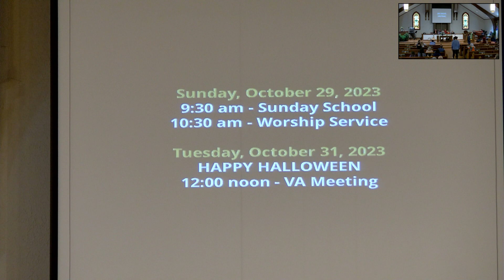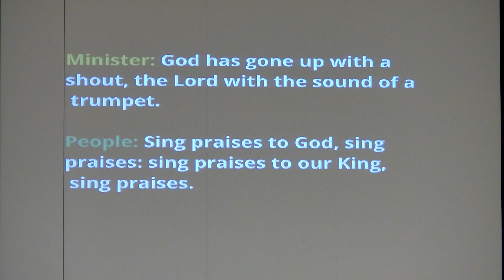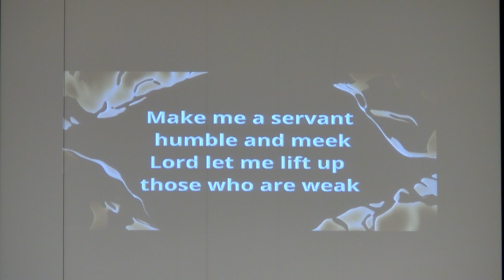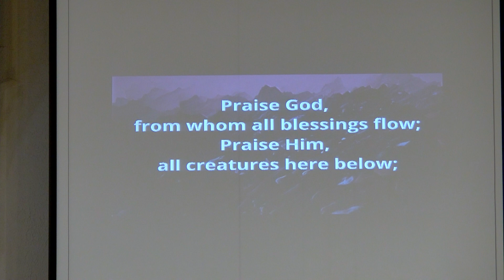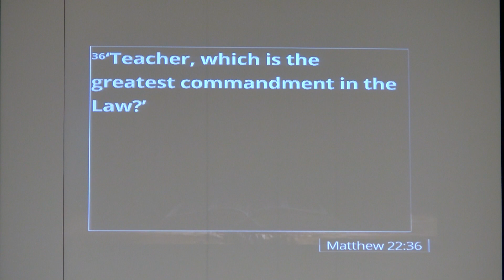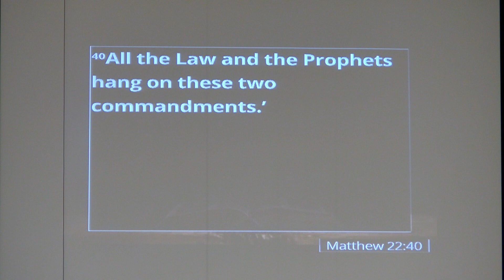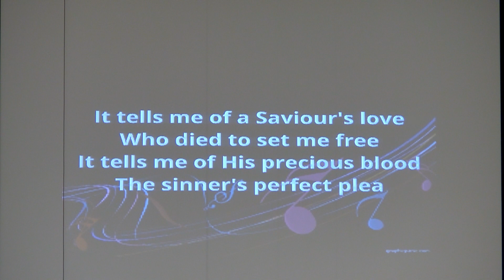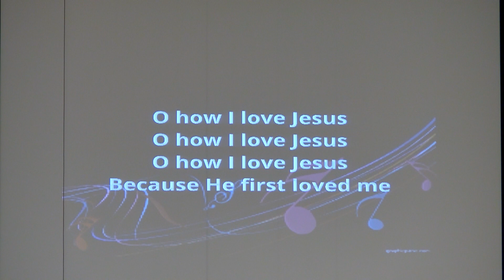BGCPC 10/ 29/ 23 "Love, Love Me Do"